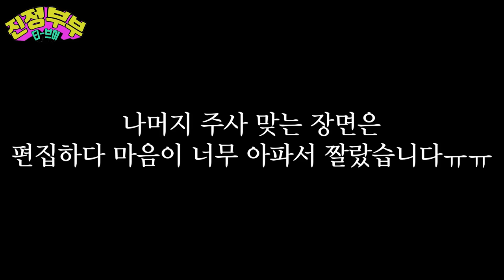[SUB] 영유아 건강검진 받는 날 feat. 로타+DPT+B형간염 예방접종 (👶🏻🍼생후186일)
Hello, viewers in foreign countries.😊 Foreign language subtitles will be uploaded tomorrow.
When the subtitles are uploaded, there will be a "[ENG]" in front of the YouTube title.😘